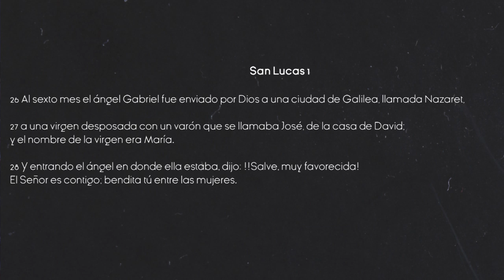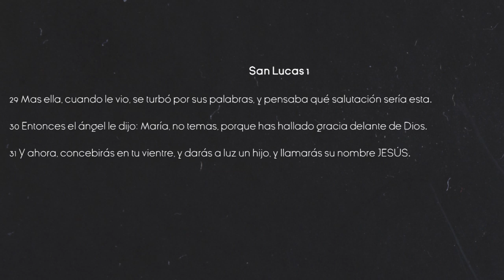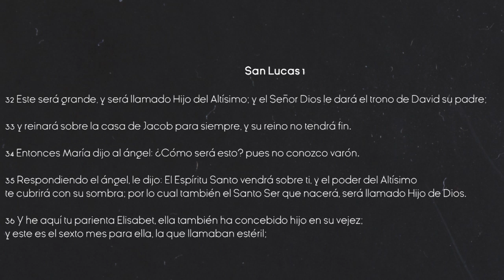Profeta Ronny Oliveira - Palabra Profética - El Sexto Mes